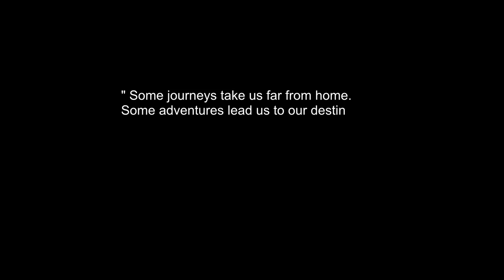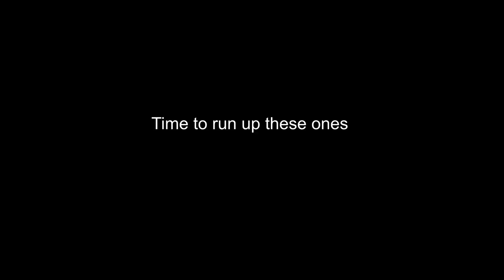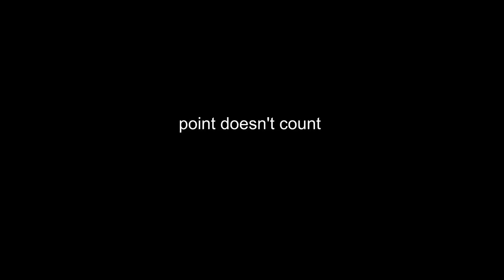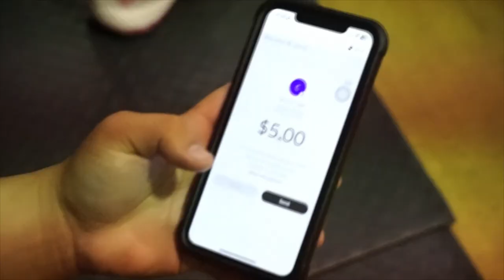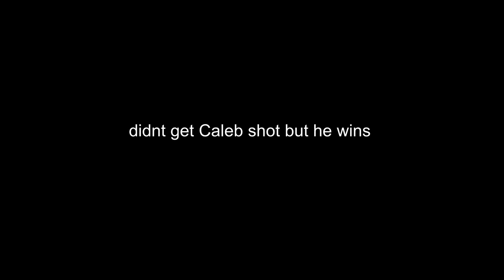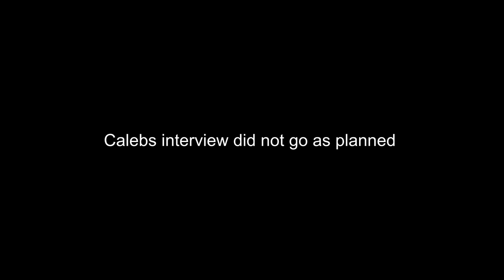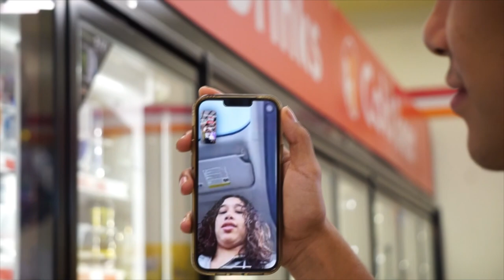Life Christian Academy: Far From Home: Ft John-David Reyes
Life Christian Academy has been well known during this last year, due to their well-known stars Hansel Enmanuel and Angel Montas. Now that they're gone, It's time to get to know the new stars of LCA and really see what they go through and see their day-to-day life. These are young kids thousands of miles away from their families. It's not every day you hear someone say "I'm Far from home.